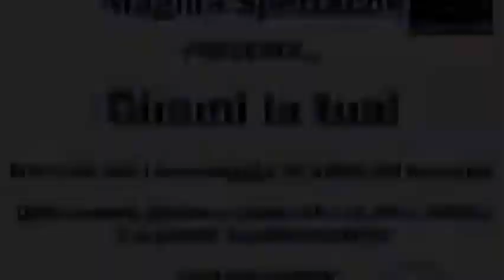Dimmi la tua con Beppe Elia